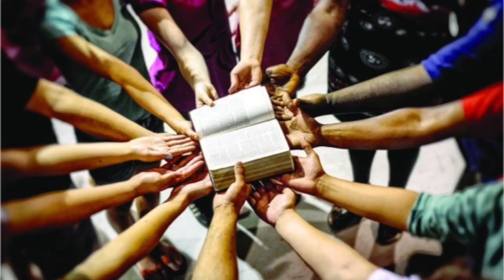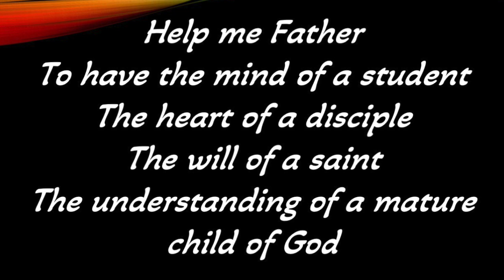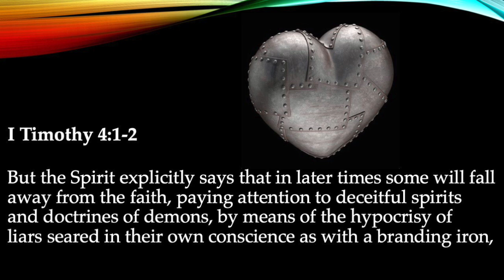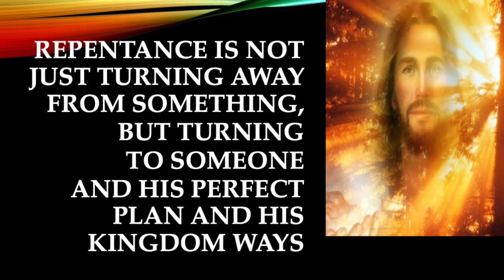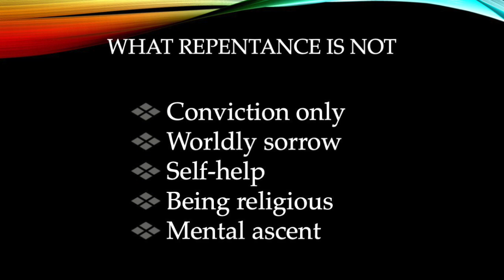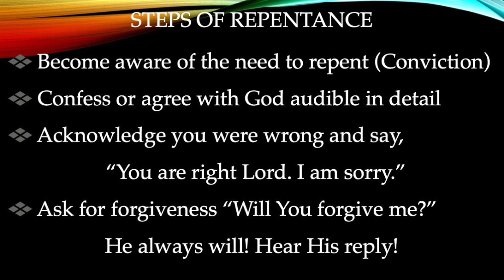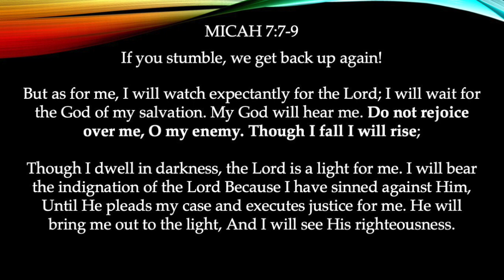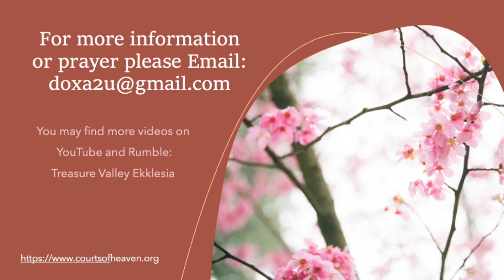Repentance - Doctrines of Christ series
We all have thoughts of right and wrong. When faced with God's righteousness we quickly learn the way we think, speak, and act are frequently not according to God's standard of righteousness. We need a way back to the Father's heart and thank God for the gift of repentance. Come and learn what it is and what it is not.